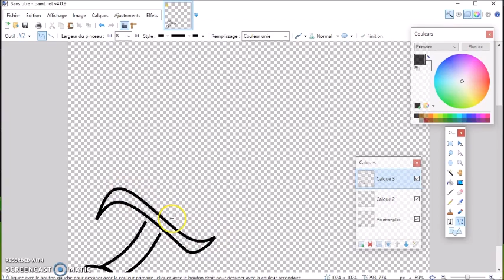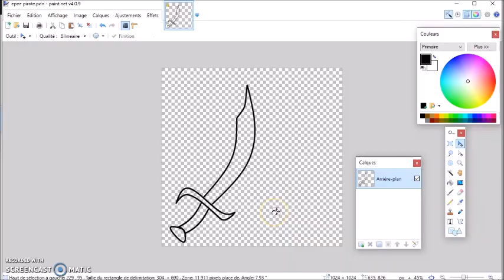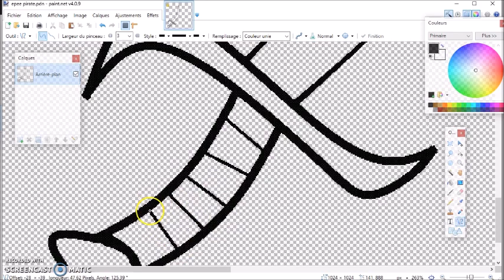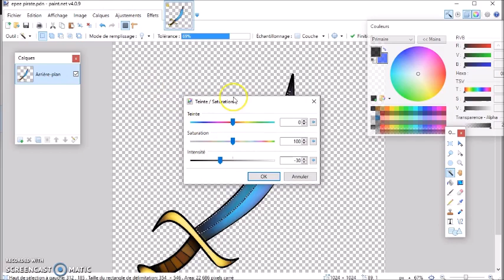Speed Art - Diamond sword - Paint.net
Salut tout le monde ! Dans cette vidéo je vais vous montrer comment je fais une épée en diams pour Minecraft.
Bon visionnage !